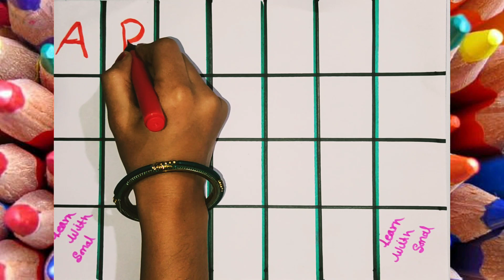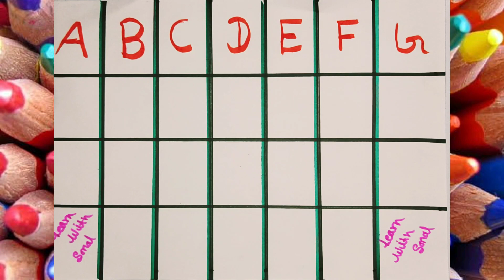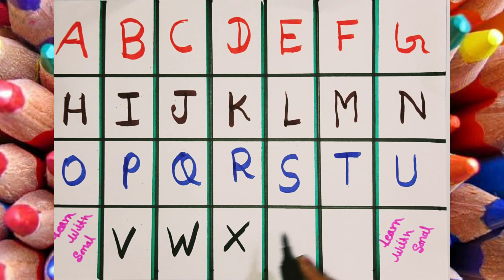abcd in English | a to z english alphabets abcd | a for apple b for ball | dotted abc tracing | 13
abc song
children songs
baby songs
Abcd rhymes
alphabet song
Abcd alphabet rhymes
learn english
english for kids
learning english
Kids learning english
Dotted abc for practice
abcd song
abc songs

abc song
alphabet song
nursery rhymes
abc
alphabet
a to z
abcd
kids videos
kids songs
alphabet lore
baby songs
kids
abcd abcd
toddler songs
abcd song
for kids
kindergarten
abc alphabet
abc song for children
children songs
learn alphabet
songs for kids
preschool
abc song phonics
alphabets
animation
a for apple
kids animation
phonics
alphabet sounds
abc letters
kids education
abc song for kids
abc rhymes
learn the alphabet
color
abc nursery rhyme
phonics song
abcd rhymes
a-z
english alphabet
b for ball
kid songs
children
learn abc
toddlers
learn color
small letter
abc songs
vwxyz
abc alphabet learning
1 to 50 counting
endless numbers
colour
alphabets song
kids class
varnamala
small abcd
abcabc
abckidtv
kindergarten songs
alphabet lore meme
rhymes
transform
kids song
abc songs for children
education
kids entertainment
toddler
alphabet series
children learning
songs
abc song nursery rhymes
cartoon
nomadkids
more kids songs
learn
phonics songs
videos for kids
baby
preschool songs
preschool learning
meme
mike salcedo
funny
alphabet lore q
speed 999x
backwards
english
tigiboo
babies cartoons
kids tv
english rhymes
sing along
alphabet lore abc song
rewind
abc alphabet lore song
color song
abc for kids
learning songs
shorts
nursery
vocavoca
learn abc for kids
youtube kids
kids video
learn colors
top songs
kids music song
preschool song
nursery songs
kids rhyme
learning letters
leaning abc
child
abc kids
alphabet dop
abc rhyme
education rhyme
education song
abc song for
learn phonics
english varnamala
phonics (tv subject)
abcd songs
alphabet songs for children
nursery rhyme
childrens songs
game
gameplay
game game
games games
letters
abcdefghijklmnopqrstuvwxyz
abcd letters
abcd cartoon
montessori
playschool
learning
blippi colors
blippi abc
learn alphabets for toodlers
dinosaur song
educational song
excavator song
learn english
kids english
kindergarten education
babies abcd
alphabet learning for toddler
phonic songs
phonic song
phonic spelling
phonic learning
kids phonics
letter sounds
pororo
penguin
for children
pororo english episodes
animal